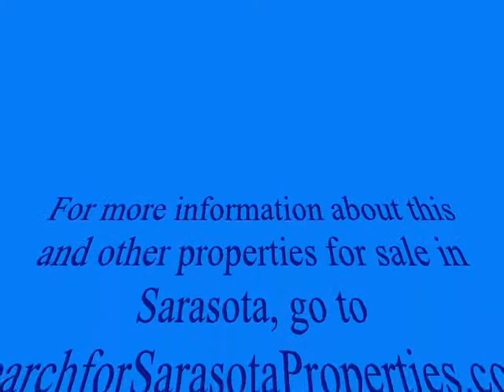Home for Sale at 618 Crane Prairie Way.wmv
Welcome home to Sarasota FL where you'll find warm sunshine, white beaches, golf courses galore and plenty of things to do in a cosmopolitan setting!  This home is centrally located in Osprey Florida smack in between Venice Florida and Sarasota Florida, so you have the benefit of being close to all of the amenities in both locations!  This is a quality home built in 2006 and includes a swimming pool, summer kitchen, beautiful architectural details like crown mold, detailed tray ceilings, tile flooring and decorator fixtures.